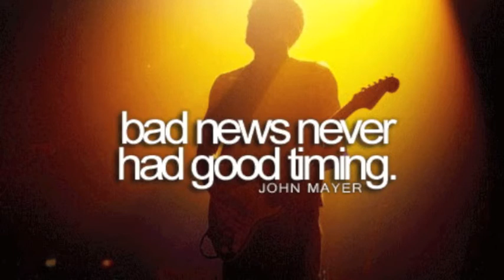John Mayer-Heart Of Life-Hotel Cafe **RARE** (10/12)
John's Performance of The Heart Of Life at Hotel Cafe on 4-10-06. This is a very Stripped performance as it is only him and Pino Palladino. Enjoy!